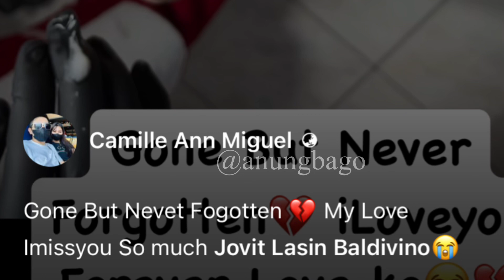JOVIT BALDIVINO MUKHA PINATATTOO NG PARTNER NITONG SI CAMILLE ANN SA BRASO NITO